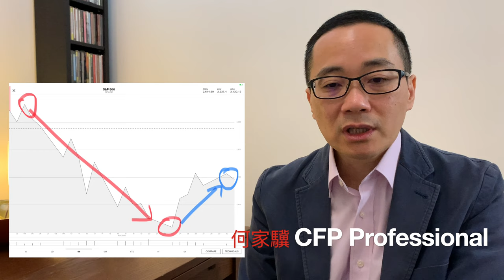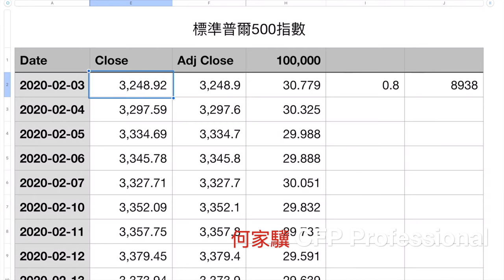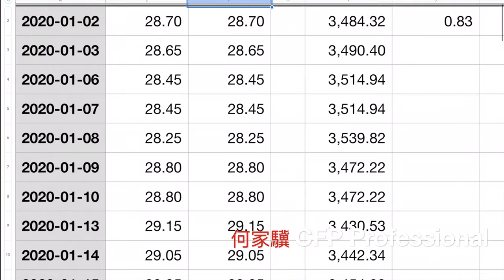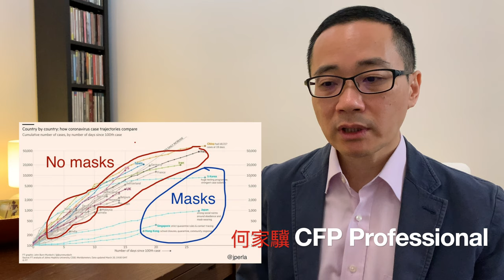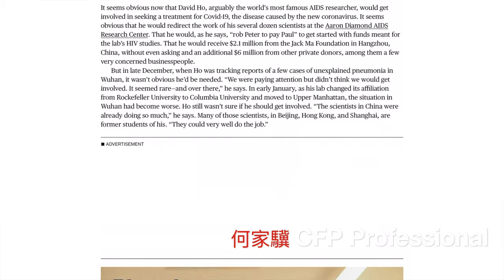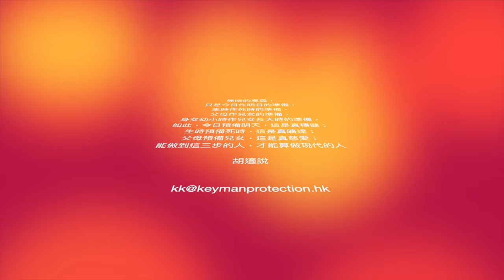《何大米》1⃣️ 號投資者（2020年四月）每月一次的短片，純粹是作者自言自語，當中不涉及任何銷售或推廣，亦不能視作投資建議，所有涉及風險的決定，必先咨詢你的專業顧問。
四月一日才發現，原來三月才是股市愚人節。利率降至最低，短期內看不見會逆轉，資產價格肯定大幅波動，不利大部份個人投資者。應該再考慮使用「平均成本法」 Dollar Cost Averaging 作為中長期投資策略。疫情繼續以無人駕駛方式進行，各位應該帶口罩、留家中，盡量幫助社會把平均傳播天數降至2.3天以下，才有機會看見盡頭。明年再有最大挑戰，包括歐洲國家杯和東京奧運會！

戰時經濟最重要是保護「生產資源」Factors of production，不會被長期總動員作戰而失去價值，政府派錢，不論是租金津貼、工資，利息/政府收費減免，也算是戰時對保養全體生產資源的「資本性投資」，不應視作慷慨，而是必須的工作。派錢便應派到應該到的地方，行於所當行，止於所不可不止。

何大米＝何家驥 Michael Ho
BBA(Hons), MA, CFP Professional, MHKSI, ChFC

曾任香港總商會經濟研究主任，多家證劵公司經濟師、策略師。2005年奪首屆「財務策劃師學會/南華早報 最佳財務師劃師大獎」目前任職某英資保險公司的一個區區業務員。

Fed Starts Repo Facility to Provide Dollars to Central Banks

Famed AIDS Researcher Is Racing to Find a Coronavirus Treatment

Boris Johnson: 'I've Developed Mild Symptoms of the Coronavirus'

我都會同你逆風而行 ❤️

Michael Ho @Prudential
93001118

不論你是否保誠客戶、只要你有香港身份證，我哋都送

只要download 和登記以下既程式
就可以免費有以下最新保障🤗

免費新型冠狀病毒🦠保障
🤗簡單登記，你和您的子女即獲保障
🤗每名確診者，可獲一筆過支付10,000港元
🤗若不幸因此身故，每人可獲100,000元恩恤金
🤗今日登記，明日起即時受保！

登記完 App 後，第二步是：
「登記免費新型冠狀病毒保障」然後輸入推薦人電話 93001118

*免費免費免費* ⚠⚠⚠
*全港名額只有50萬個*

Michael Ho
CFP Professional